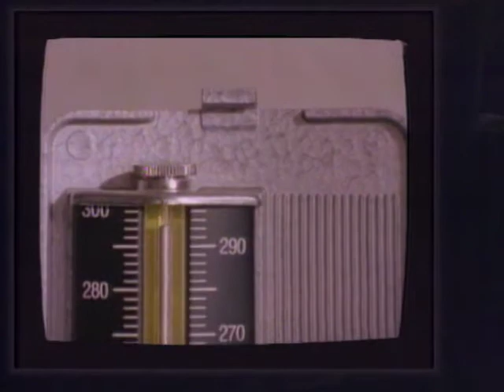Marvin Gaye - Sexual Healing ( Dj. Iván Santana remix )